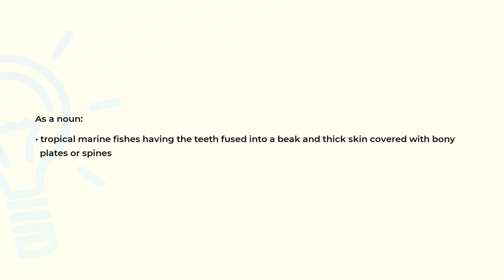What is the meaning of the word PLECTOGNATH?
Definition and spelling of the word PLECTOGNATH.

(00:00) Intro
(00:08) As a noun
(00:20) Spelling

As a noun (00:08):
• tropical marine fishes having the teeth fused into a beak and thick skin covered with bony
  plates or spines